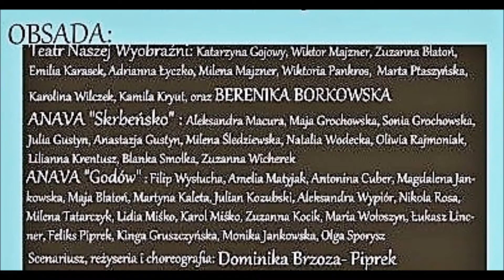BELELUDEK, BERENIKA i DZIELNY OŁOWIANY ŻOŁNIERZYK, czyli ...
Zapraszam na prezentację obszernych fragmentów przedstawienia charytatywnego w wykonaniu Teatru Naszej Wyobraźni i Bereniki Borkowskiej oraz Zespołów ANAVA Skrbeńsko i ANAVA Godów pt.: Beleludek, Berenika i Dzielny Ołowiany Żołnierzyk, czyli wielkie odczarowywanie nóżek" przygotowanego przez Dominikę Brzoza-Piprek (scenariusz, reżyseria i choreografia)
Przedstawienie odbyło się w dniu 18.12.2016 roku w WOK Gołkowice.